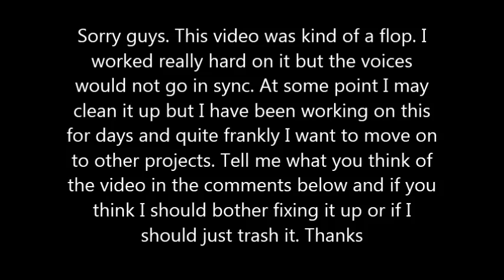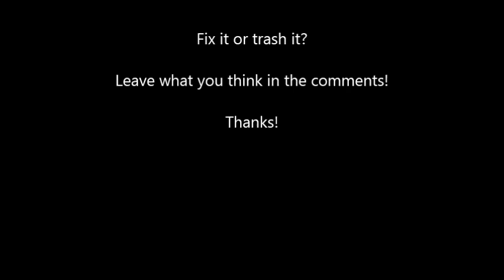Mylo and Alex episode 1 Glitched out Cow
Should I try to fix this video up or just trash it? Also do you think this is a good idea for a series?